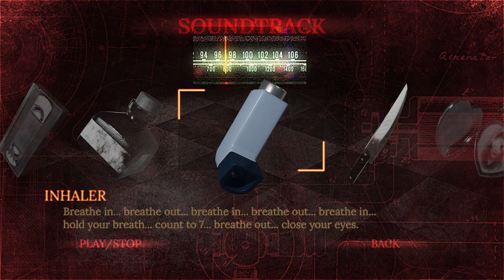The Cutting Room Zero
00:00 Intro
00:16 Mise En Abyme
04:02 Cellophane Rain
07:32 Insect Heart
11:28 Love Muzak
15:32 Rustlungs
18:57 Silver Scream
22:16 Ghosts in an Inkwell
26:22 Inhaler
29:38 Chrome Loneliness
33:08 Empty Sweetheart
36:29 Mystery Box
39:39 Unlikely Sanctuary
42:37 Samael's Saltpetre
47:32 Chrysalis Breaks
Chrome teeth shaped like waterfront city scapes,
a solution to a riddle I haven’t heard yet.
Looping mirrors on the wall, which one is me?

The kaleidoscope smile of this rain makes me feel
like I am drowning in warm white noise.
It is too dark to see farther than my flashlight’s reach.

A peculiar pendant found in a nameless drawer,
almost as out of place as me.
Something rattles in its inside, wanting to get out.

How poetic...

I hear voices where there is only a distant
broken radio emitting static.
Pretend love where there was only elevator music.

Cold damp air casts miasma Rorschach
of dust and mould onto the walls.
The taste of rust, the iron in my blood.

Camphor and alcohol still linger in the room,
the flicker of the projector’s bulb makes me dizzy.
My hands are carefully combing through fragment tapes.

The author is dead, the darlings are killed.
Typos were made - you are the sentence now - let it spill.

Breathe in... breathe out... breathe in... breathe out... breathe in...
hold your breath... count to 7... breathe out... close your eyes.

A cold mirror.

One missing, one damaged.
Half-open glimpse into others’ lives.
Where are they now? Where are you? Where am I?

Looks like a toy box but someone sealed it shut with a lock.
There’s a note attached that rea d  s:    █ ██ ██ █ █ █ █ . .   .. .
... I will not touch that thing.

Still life through the eye of the needle,
a memory only important to you.
Like a baseball card in your father’s wallet... Remember?

Tapestry of lives as ornaments:
reap and cure - Ouroboros waltz.
Flip the coin, enter and bloom the petals of shrapnel.

Live!

Eyes - infinite mirror loops; You are here finally.
Pull up a chair, tell your story.
The embers will settle,
the wounds will cry themselves to sleep under the cloth.

Created by Null Moon, 2023